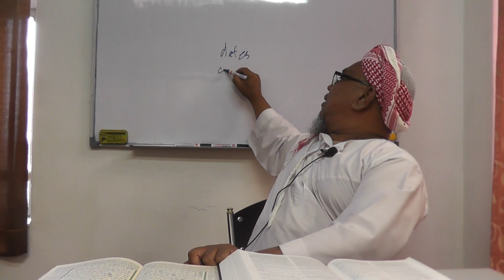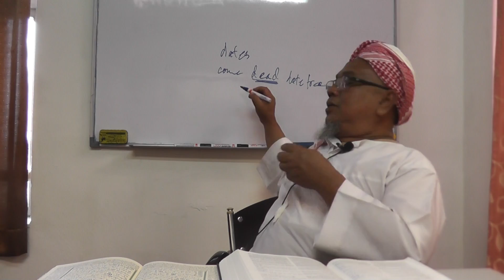Tafsir Surah (Maryam) (Verse 1 - Onwards)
Tafsir Surah Maryam by Ustaz Tok Haji Ayah Man from Tok Bali, Kelantan.
for other lectures.
It is recommended to view the lectures from the 'playlist' as all lectures have been sorted by surah.